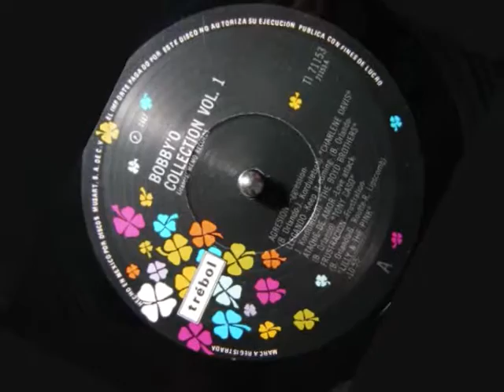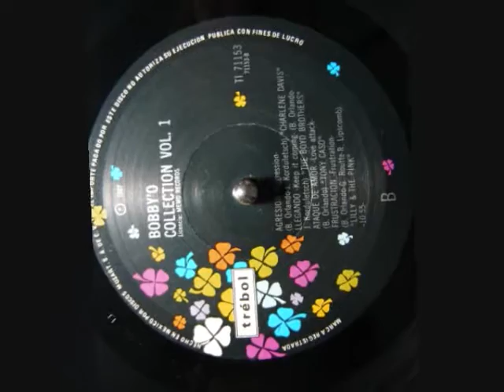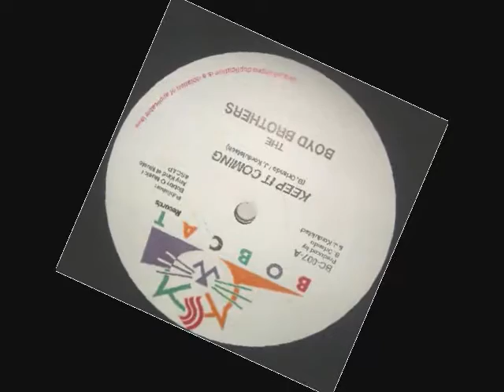The Boyd Brothers Keep it coming